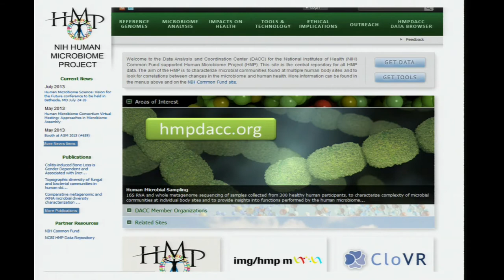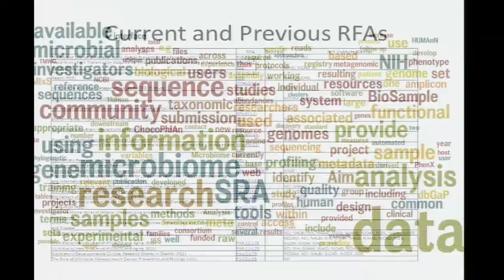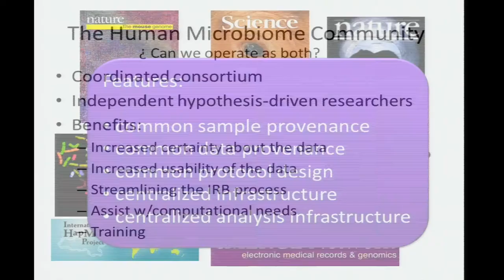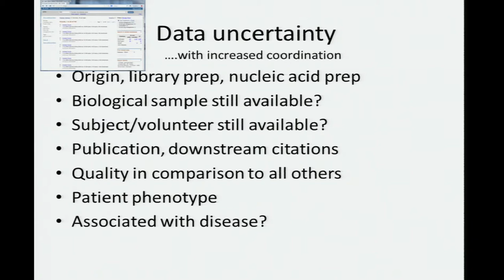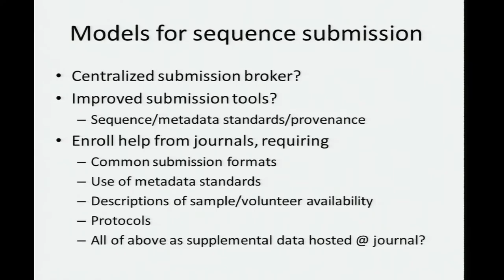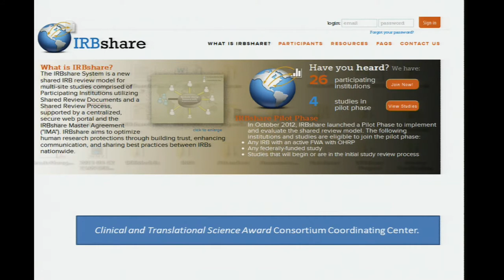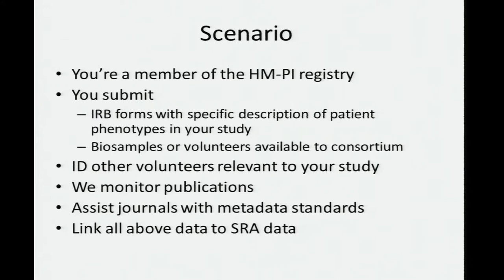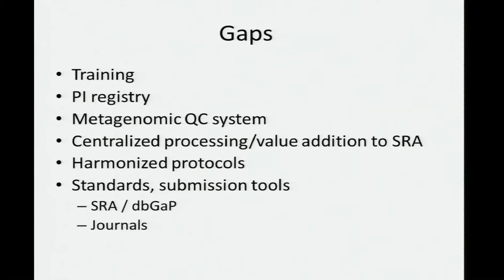Large Data Management, Data Standards, Data Sharing - Owen White